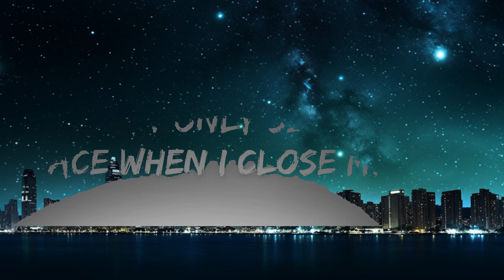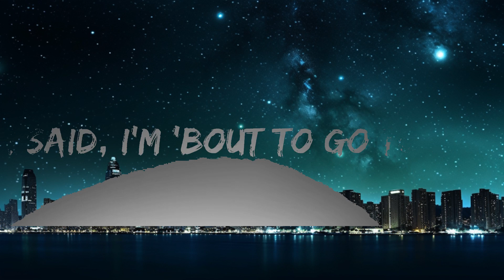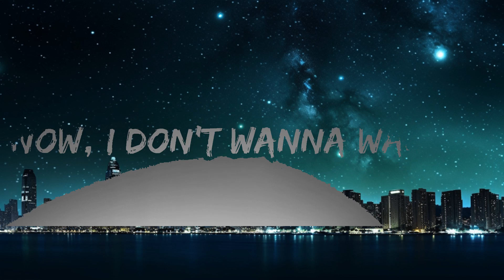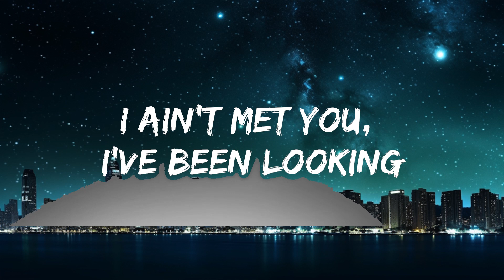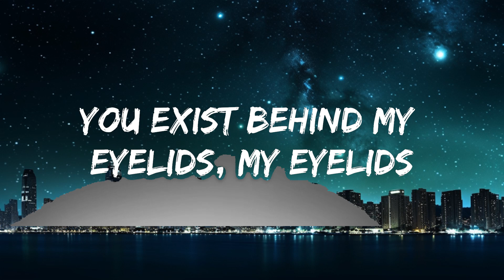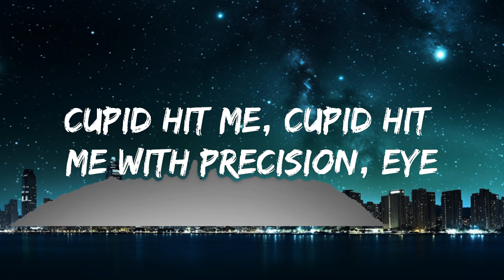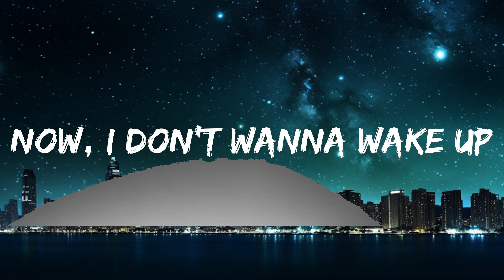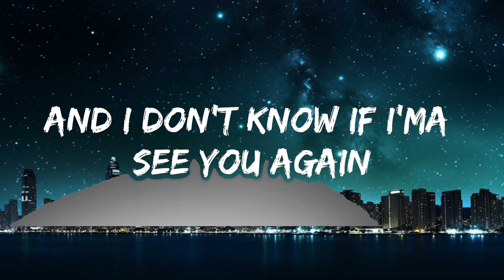Tyler, The Creator - See You Again (Lyrics) ft. Kali Uchis | Best Vibing Music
🎤 Lyrics: Tyler, The Creator - See You Again  ft. Kali Uchis

20/20, 20/20 vision
So...

Ugh!

20/20, 20/20 vision
So...

[Chorus: Kali